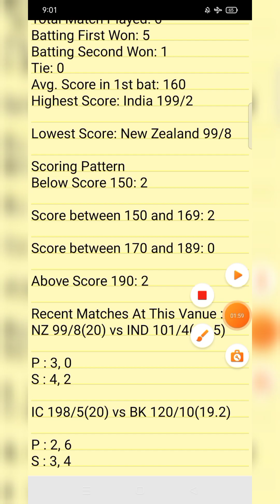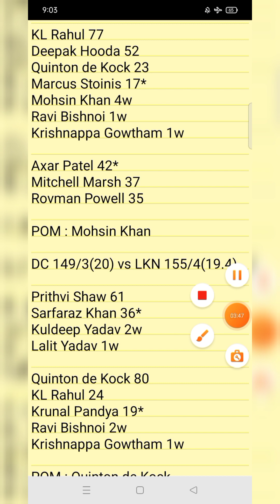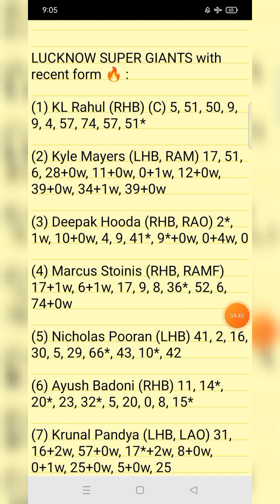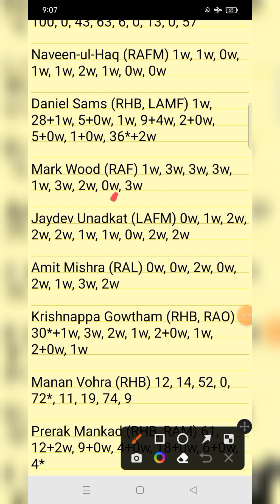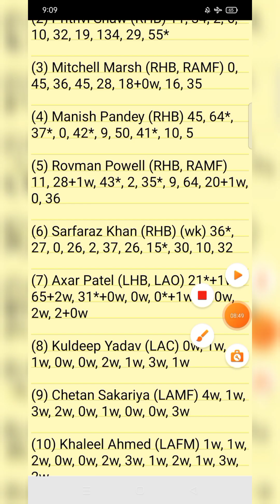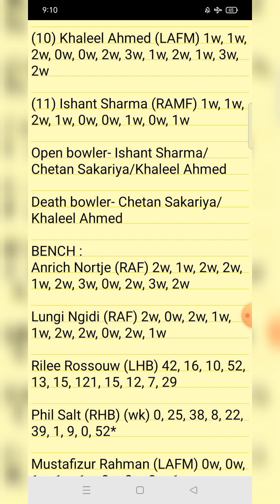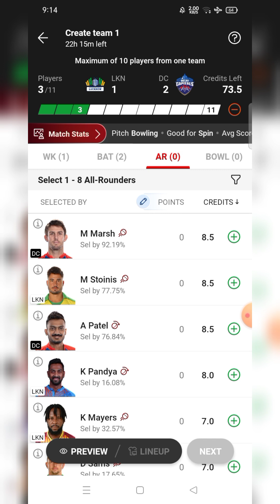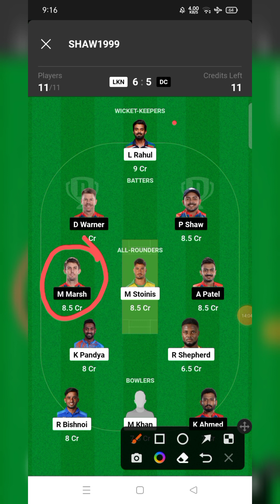LKN vs DC IPL2023 3rd Match Dream11 Prediction|| LSG vs DC 2023 Today match Dream11 GL team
ipl toda match 2023 prediction

Sourav Shaw